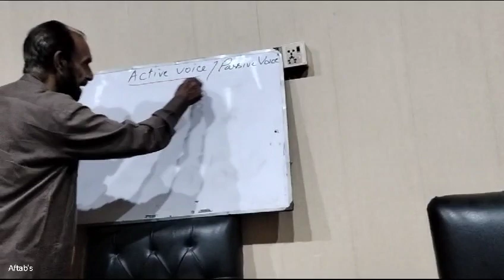Active and passive voice lecture no.1